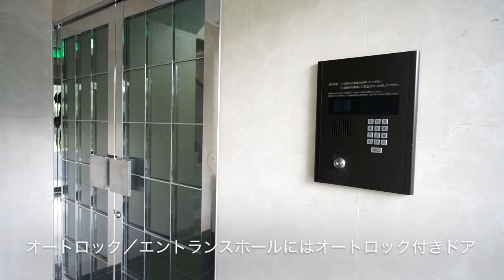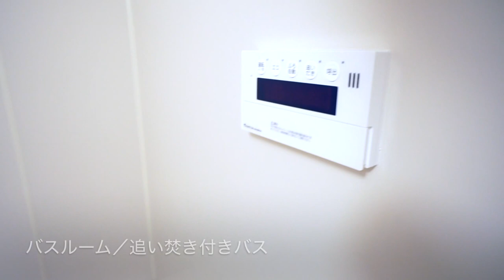【J's movie】東急田園都市線駒沢大学駅徒歩8分の低層高級マンション 緑道沿いで住環境良好！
３階建ての高級低層マンション。
物件は緑道沿いに立地しており、駒沢公園も徒歩圏内。
最上階３面採光の明るいお部屋です。
敷地内に駐車場とバイク置場のご用意もあり。

こんにちは！